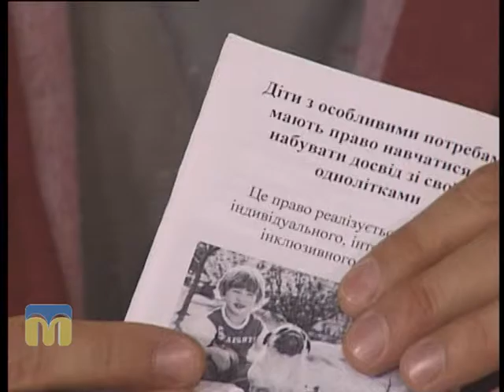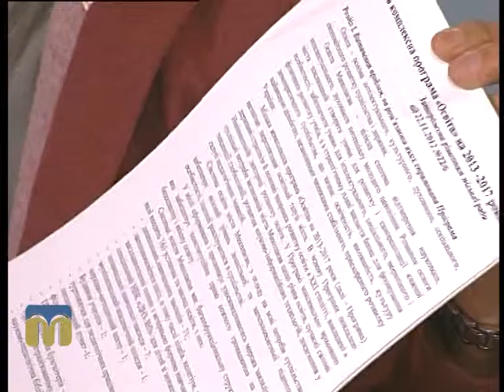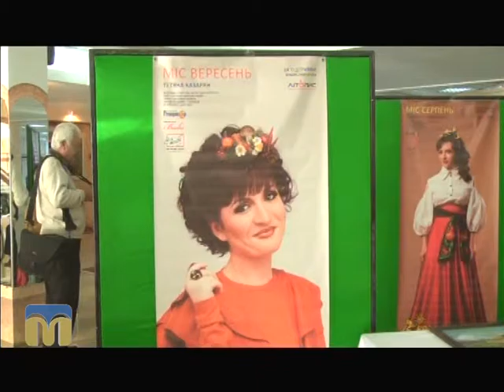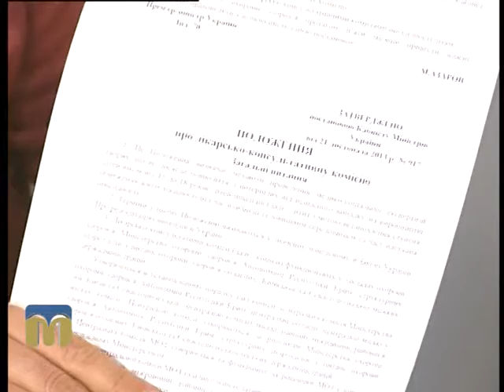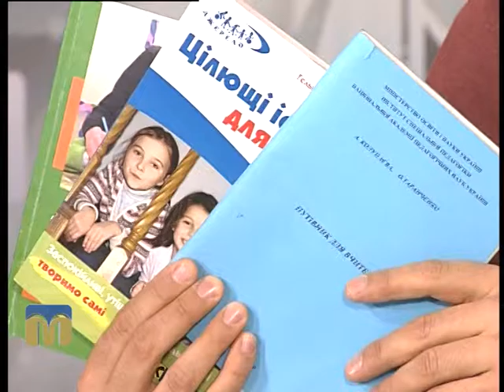Гаряча лінія 01.12.2015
Сьогодні у програмі:
- Інклюзивна освіта в Миколаєві.
- Проект «Краса перемагає».
- Проекти батьків дітей з особливими потребами.
Гість програми "Гаряча лінія" - Олексій Долгих, представник Миколаївської обласної громадської організації «Ліга інвалідів з порушеннями опорно-рухового апарату «Перемогти себе» та ініціативної групи батьків дітей з особливими потребами.